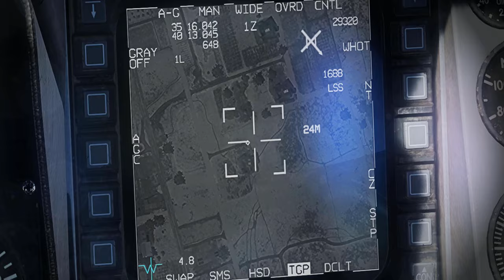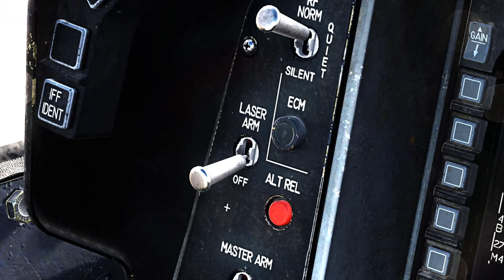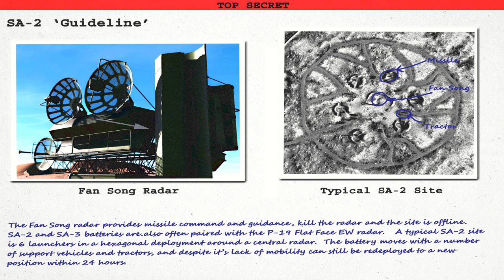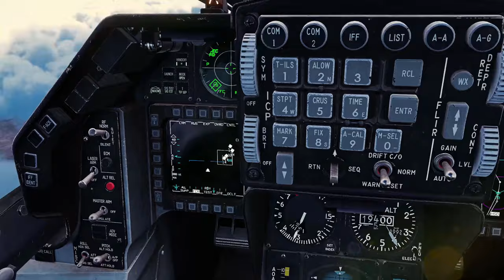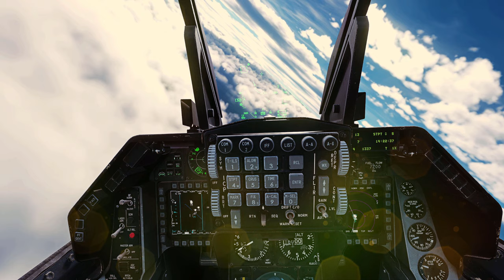DCS: F-16C First In - Weasels Over Syria - Deep Dive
Campaign out now!

In this final preview video for FIWOS, we take a look at the features and game-play you can expect from the released campaign.

Strap on the mighty F-16C Viper and enter the world of the Wild Weasels!  First In - Weasels Over Syria will immerse you in this legendary mission as you fly head on into enemy air defenses.

Set during the events of Operation Cerberus North, FIWOS will place you in the cockpit of Captain Dan ‘Forrest’ Wilson, a Wild Weasel pilot with the 79th Fighter Squadron.  During this incredibly detailed, exciting and immersive campaign you will engage in a wide range of Weasel missions as the Joint Syrian Task Force fights for dominance over the highly contested Syrian skies.  YGBSM!

Campaign features:

12 thrilling and immersive missions set over a variety of tasks including SEAD, DEAD, search and destroy, strike and escort.

Detailed scenario set during the Operation Cerberus North storyline, offering new viewpoints and events for this complex conflict and a comprehensive Syrian air defense network consisting of EW radars, fixed and mobile SAM sites, widespread AAA and SHORAD at key sites.

Highly developed level of immersion and interaction that blends scripted mission content with dynamic gameplay systems.  This means missions can be completed in numerous ways, will react and respond believably to your actions and different mission playthroughs can result in different experiences.

Introducing the ‘Weasel System’ - a custom built system to enhance AI control of air defenses in the campaign.  The Weasel System allows better management of AI resources for improved system performance, includes a jamming effect system, controls SAM emissions for more realistic behavior and incorporates SAM weaknesses so threat limitations can be learned and exploited.

Extensive, detailed documentation and briefings, including a 75 page scenario intelligence briefing, 22 pages of SPINS and over 200 pages of detailed briefing documents and kneeboards.

Custom Air Traffic Control system for your home airfield.

Fully voice acted by a range of actors with over 2500 lines of dialogue recorded.

Many optional conversations to take part in that will enhance the storyline if you wish or can be ignored if you prefer a quieter cockpit.

A carefully constructed learning curve to develop the pilot's ability to operate in a complex, high threat environment.

Immortal mode - allowing risk free enjoyment of the action, but at the expense of limiting mission scores.

Introducing Gauntlet Ops - A set of free flowing, highly replayable objective based mini missions embedded into the campaign, designed to enable free flight into the full campaign air defense network.